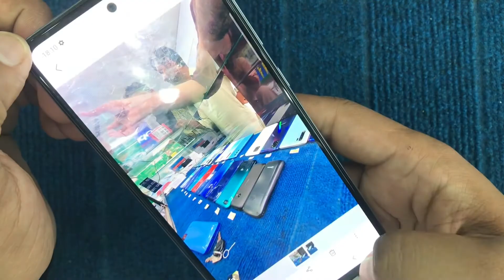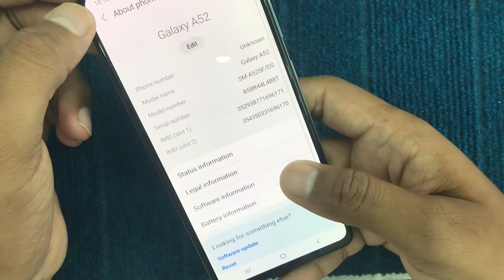SAMSUNG GALAXY A52 Awesome White 128GB